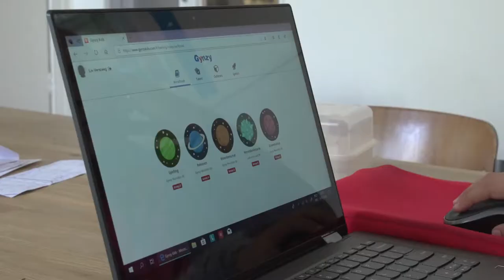Een betere wereld in de buurt. Happy Kids. Een vernieuwende school.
“We hebben Lisa weer terug”, zei een vader. “Ze gaat weer blij naar school.” Leerkrachten dagen de kinderen uit om hun eigen kwaliteiten te ontwikkelen. Het zelfvertrouwen van de kinderen wordt verder uitgebouwd. De kinderen komen zelf met ideeën voor de gave projecten-les. Ze werken op de computer met hun eigen planning aan rekenen, taal e.d. Het kind staat centraal in zijn/haar ontwikkeling. De school heeft af en toe een klusdag en kan vrijwilligers gebruiken.